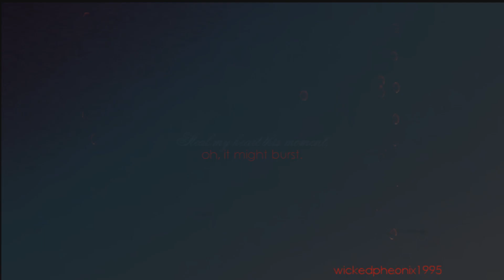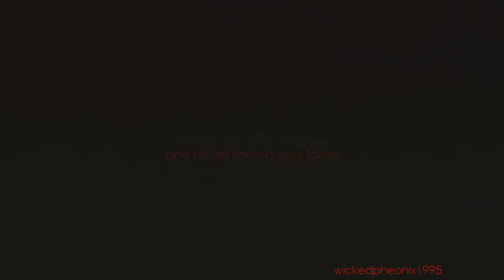Carlisle & Esme || Safe in Your Soul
*(Please Watch 720p/1080p!)*

I love this couple so much and I found it so annoying that in the books, Stephanie Meyer didn't develop the characters as much as they should have been, because they are such a sweet couple and they really do show what true love is. Anyways, I hope you enjoyed this!